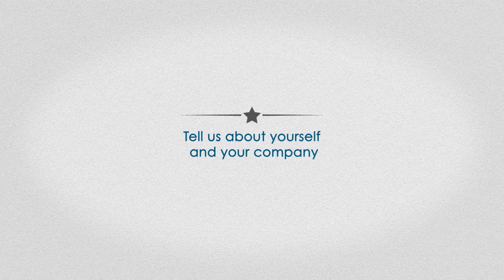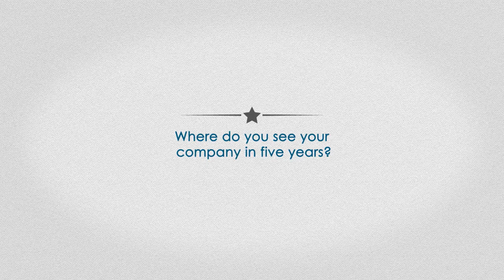Introducing Bite the Ballot | Meet Mike Sani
Mike Sani, Founder, explains how Bite the Ballot is revolutionising political engagement in this country.

Bite the Ballot are creating a movement across the whole of the UK that is educating and empowering the next generation to become actively in politics. Over 500,000 people have registered to vote because of their work so far!